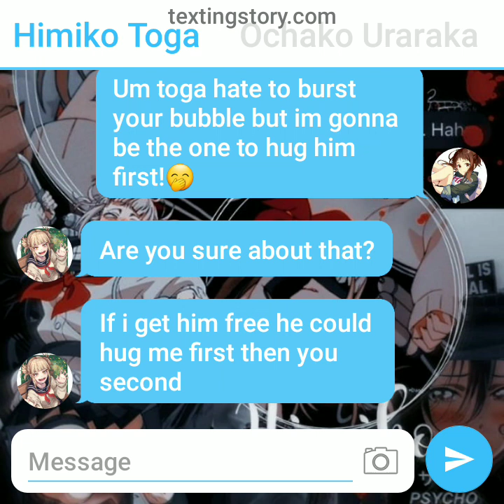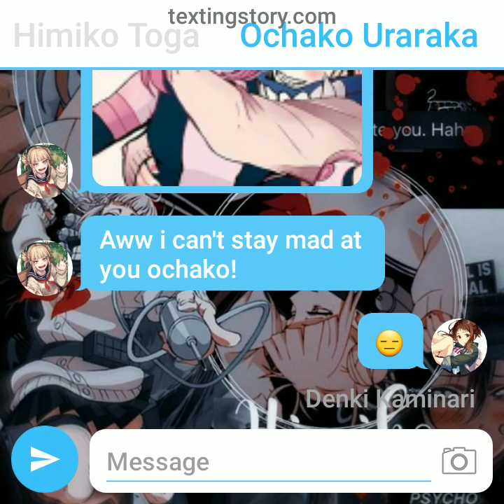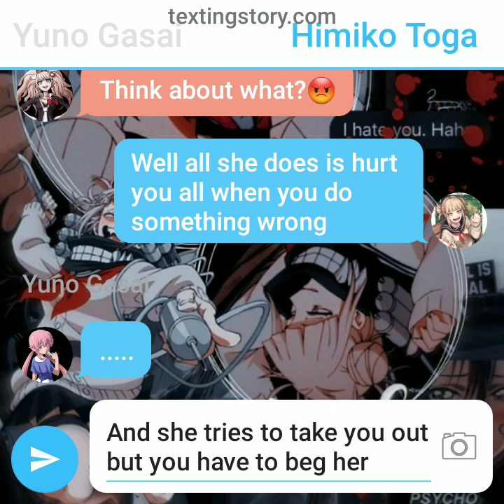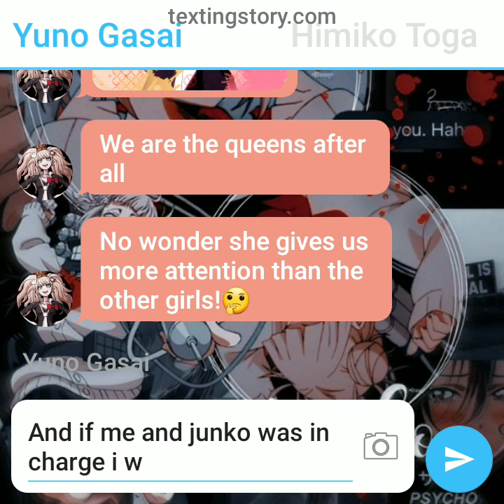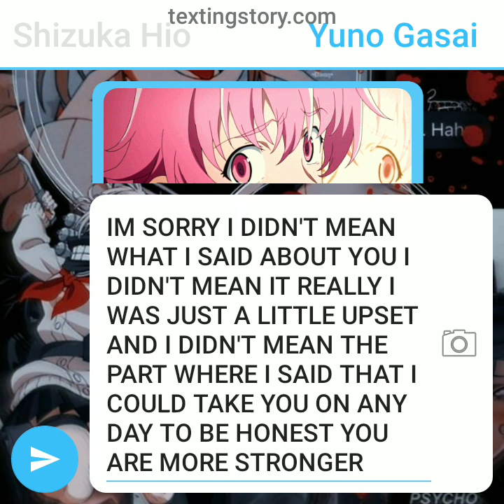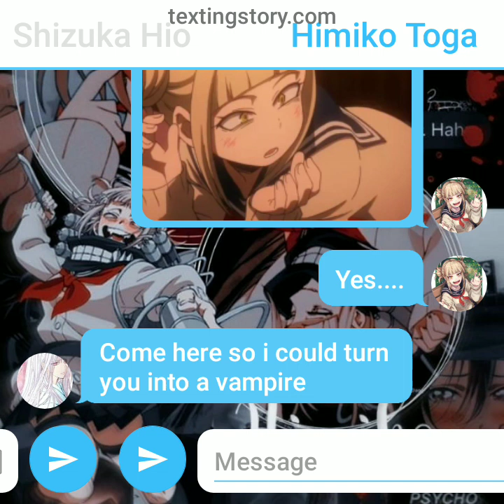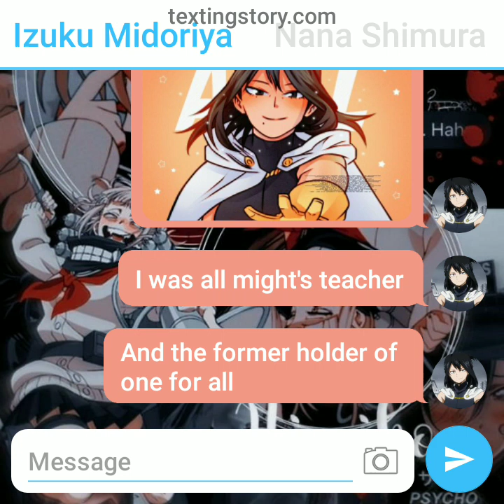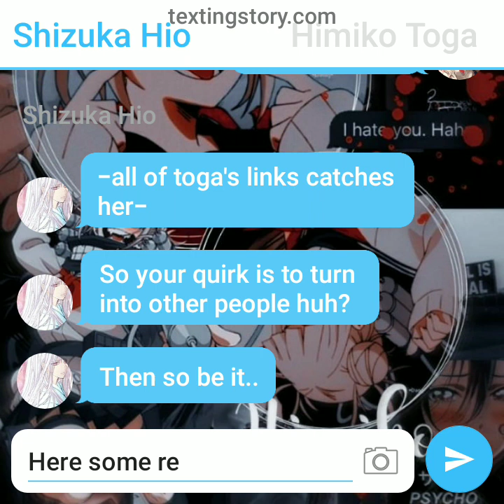Toga's yandere sleepover season 1 episode 9 Shizuka hio comes, Deku meets Nana Shimura